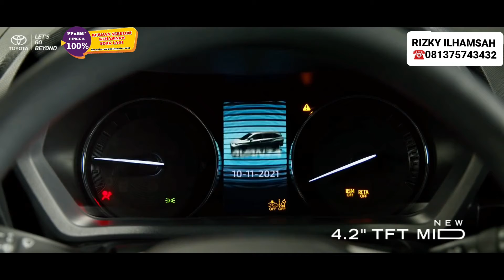Fitur Mewah All New Avanza 2021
untuk Pemesanan :
Rizky Ilhamsah

Secara teknis, Avanza dan Veloz terbaru menyajikan spesifikasi yang berbeda. Ubahan mendasar datang dari platform baru yang membuat dimensinya jadi lebih besar. Di atas kertas, Avanza dan Veloz terbaru memiliki ukuran (PxLxT) 4.475 mm x 1.750 mm x 1.700 mm, serta wheelbase 2.750 mm. Adapun untuk model sebelumnya, Avanza maupun Veloz memiliki dimensi (PxLxT) 4.190 mm x 1.660 mm x 1.695 mm, serta jarak sumbu roda 2.655 mm.

Bicara soal mesin, Avanza dan Veloz terbaru mengusung mesin 1.500 cc 2NR-VE yang menghasilkan tenaga 106 PS atau setara 104 tk dan torsi 14 Kgm atau setara 137 Nm. Figur tenaga ini mengalami lonjakan yang cukup signifikan, dari sebelumnya 104 PS atau setara 102 tk dan torsi 13,9 kgm atau setara 136 Nm.

edangkan untuk Avanza baru yang bermesin 1.300 cc 1 NR-VE, menghasilkan tenaga 98 PS atau setara 96 tk dan torsi 12,4 kgm atau setara 121 Nm.

enaga yang dihasilkan mesin baru ini juga mengalami peningkatan, di mana mesin lama hanya menghasilkan 97 PS atau setara 95 tk dan torsi 12,3 kgm atau setara 120 Nm. ”Saya sendiri terlibat dalam proses pengembangan Avanza sejak generasi pertama. Bersama tim, kami melakukan serangkaian survei dan tes di berbagai lokasi di Indonesia,” ujar Anton Jimmi Suwandy, Direktur Pemasaran PT Toyota Astra Motor, dalam keterangan resmi (10/11/2021). “Dari situ, kami memahami bahwa masyarakat Indonesia membutuhkan mobil yang andal, tahan lama, dan value for money,” kata dia.